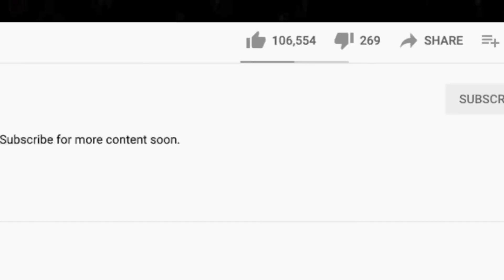THOSE HORNS! | FIRST TIME🎵 The Ides Of March - Vehicle REACTION